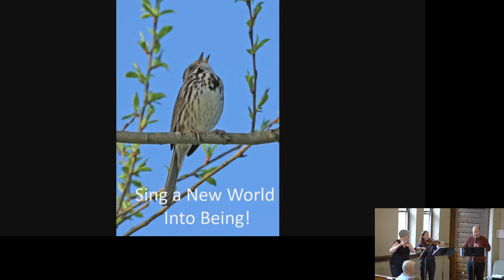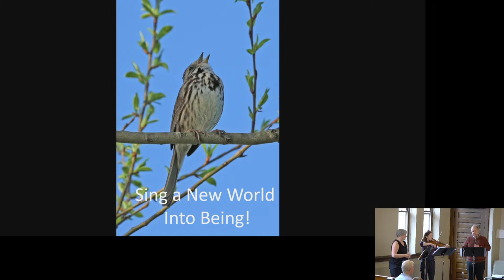St. Jacobs Mennonite Church | March 3, 2024 | Worship Service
Fight Like Jesus: How Jesus Waged Peace Throughout Holy Week
Jesus Clears the Temple: My House Shall Be Called a House of Prayer
Worship Leader: Chip Bender
Sermon: Don Penner
Pianist & Flute: Kristen Penner
Song Leader: Charles Kruger
Violin: Ashlinn O’Marra
Congregational Prayer: Janet Bauman
Audio and Video: Larry Shantz